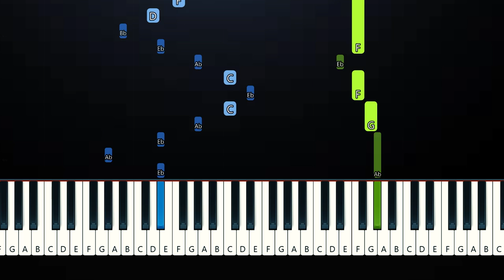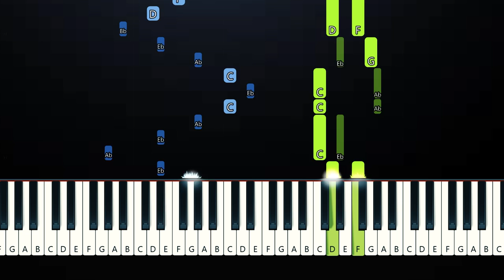Teddy Swims - Bad Dreams (Piano Tutorial)